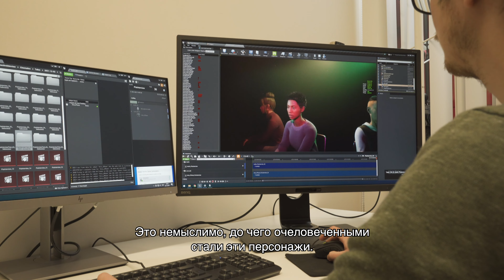Enaktiivne virtuaalsus: avataris narratiivsetes kontekstides (RUS sub)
Enactive co-presence in narrative virtual reality - a triadic interaction model"; Principal Investigator: Pia Tikka; Tallinn University, Baltic Film, Media and Arts School; Financier: Estonian Research Council